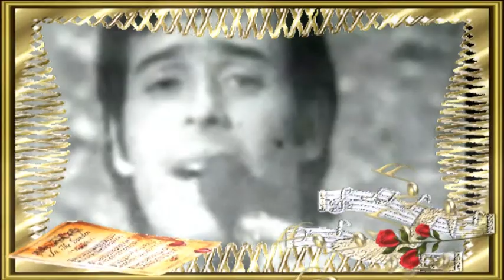SZÉCSI PÁL - KÖNNYEZEM ( 2 ) SZÉLES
இڿڰۣஇڿڰۣஇڿڰۣஇڿڰۣஇڿڰۣஇڿڰۣஇڿڰۣஇڿڰۣஇڿڰۣஇڿڰۣ­இڿڰۣஇڿڰۣ
PICILÁNY14 - BARTA FERENCNÉ RÓZSIKA - VIDEÓJA !
 Szécsi Pál - Könnyezem
Szövegírók: Forrai György
Zeneszerzők: Forrai György
இڿڰۣஇڿڰۣஇڿڰۣஇڿڰۣஇڿڰۣஇڿڰۣஇڿڰۣஇڿڰۣஇڿڰۣஇڿڰۣ­இڿڰۣஇڿڰۣ
Dalszöveg
Könnyezem, vagy csak a füst szállt a szemembe, nem tudom.
Valaki elment, akit én most is szeretek nagyon-nagyon.

Álmodom, vagy talán ébren is őt látom, nem tudom,
Keresem pedig tudom, hogy elment messzire nagyon-nagyon.
Refr.:
Ő volt nekem nappal is az égen a csillag, a földön a jóság,
Ő volt a szerelem, a földi valóság, az igaz boldogság!

Könnyezem, nem csak a füst szállt a szemembe, jól tudom,
இڿڰۣஇڿڰۣஇڿڰۣஇڿڰۣஇڿڰۣஇڿڰۣஇڿڰۣஇڿڰۣஇڿڰۣஇڿڰۣ­இڿڰۣஇڿڰ
இڿڰۣஇڿڰۣஇڿڰۣஇڿڰۣஇڿڰۣஇڿڰۣஇڿڰۣஇڿڰۣஇڿڰۣஇڿڰۣ­இڿڰۣஇڿڰۣ
KÖSZÖNÖM SZÉPEN RÓZSIKA A NAGYON SZÉP DALT , VIDEÓD ÉS  ELSŐSORBAN AZ ENGEDÉLYED ! ♥♥♥ MINDENKINEK KÖSZÖNÖM , AKI MEGNÉZI , MEGHALLGATJA ! ♥♥♥ SZERETETTEL  KÍVÁNUNK KELLEMES ÚJ HETET , SZÉP NAPOKAT MINDENKINEK AKI ITT JÁR , HATÁRON INNEN ÉS TÚL  !  ♥♥♥
இڿڰۣஇڿڰۣஇڿڰۣஇڿڰۣஇڿڰۣஇڿڰۣஇڿڰۣஇڿڰۣஇڿڰۣஇڿڰۣ­இڿڰۣஇڿڰۣ
EZ EGY NON PROFIT VIDEÓ ! SZÉCSI PÁL EMLÉKÉRE ! ♥♥♥
இڿڰۣஇڿڰۣஇڿڰۣஇڿڰۣஇڿڰۣஇڿڰۣஇڿڰۣஇڿڰۣஇڿڰۣஇڿڰۣ­இڿڰۣஇڿڰۣ